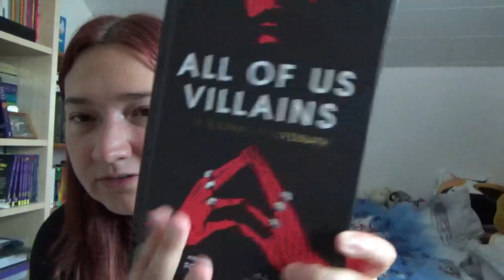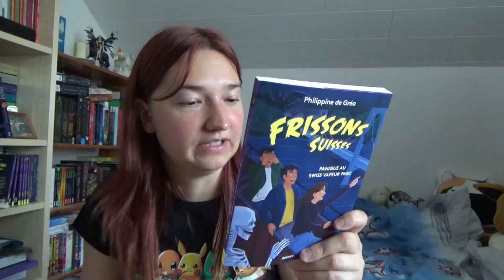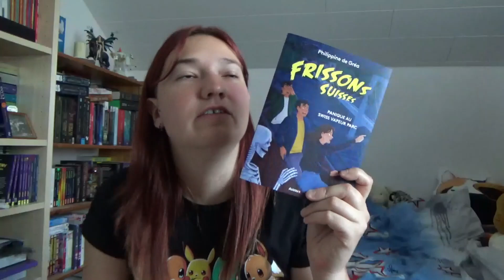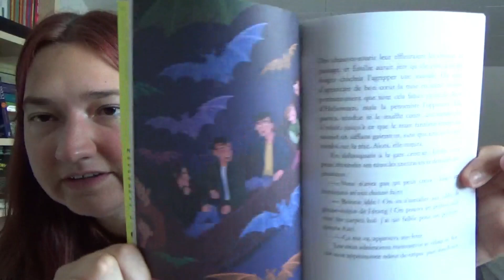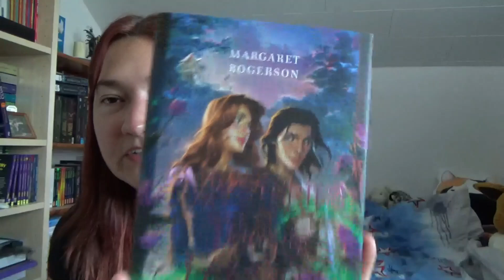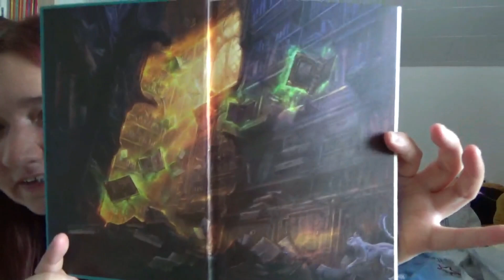📚 Ma PAL de l'automne 🍂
ℹ LIENS & INFOS UTILES

Caméscope : Sony HDR-CX405
Logiciel de montage : Wondershare Filmora X
Ma wishlist

📚 LIVRES CITES  :

1. All of us villains tome 1 : Le tournoi d'Ilvernath - Amanda Foody et C. L. Herman
2. Frissons suisses : Panique au Swiss vapeur parc - Philippine de Gréa
3. Sorcery of Thorns tome 1.5 : Mysteries of Thorn Manor - Margaret Rogerson
4. La malédiction de Highmoor - Erin A. Craig

🌐 POUR ME RETROUVER :

LIVRADDICT :  devoreusedelivresch